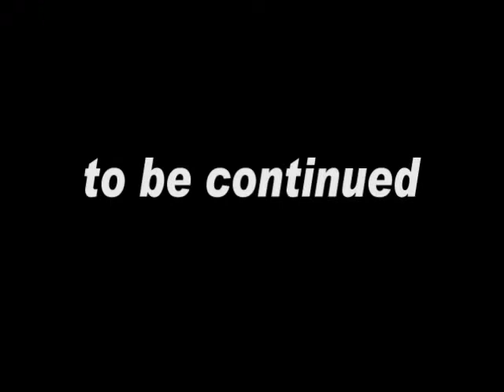11 month old Baby doing Gangnam Style Dance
11 month old Baby
Our baby doing Gangnam Style Dance